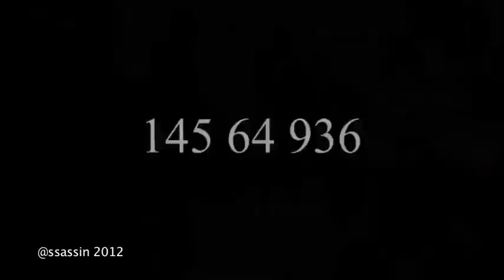One By One/ Boiling Frog Films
One By One/ Boiling Frog Films/ @ssassin/ Sian Anderson